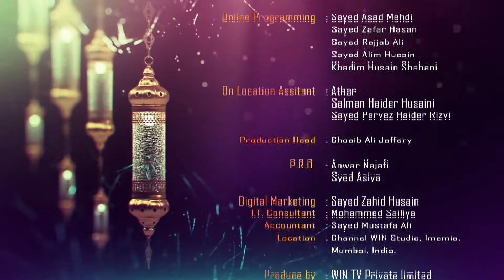Islam in Bangla || Episode 947 || Mahe Ramadhan ul Mubarak (Special Episode) || Maulana Sabir Raza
(Mahe Ramadhan ul Mubarak Questions & Answers)